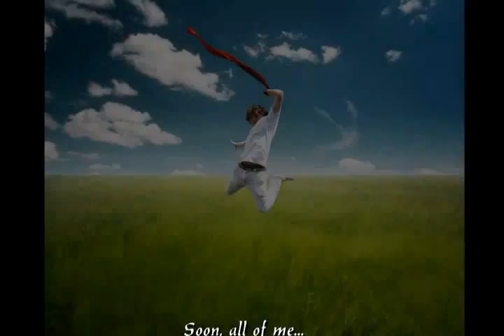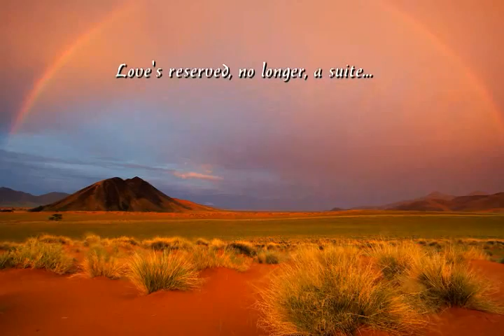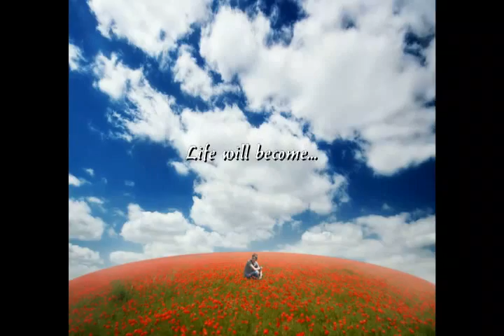"Time Is Near" - A poem by hodgeutoo, Featuring "Households" by Sleeping At Last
The time is getting nearer
And two shores become closer
The clouds drift imminently
Towards us
And you next to me

Our hearts have been neighbors
Our souls nestled in venture
Soon, all of me
Will be with all of you
Our eyes will finally see

I'm getting stronger in the knees
Feel the heat
Getting warmer
Love's reserved, no longer, a suite

Dreams of longing
The tears of Saudade abating
And the thoughts of missing
Will pass away
Like the river waters rippling

Life will become
A life in rhythm
We will be as one, silently

by hodgeutoo

Edit: updated tags 12/28/14